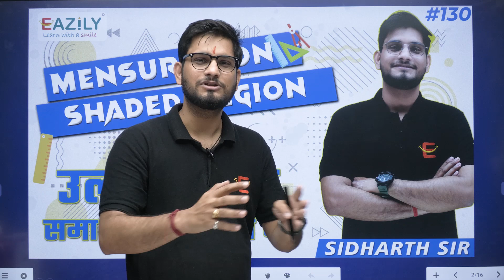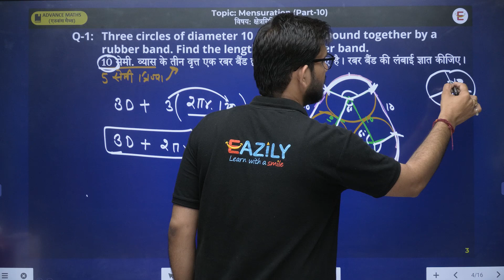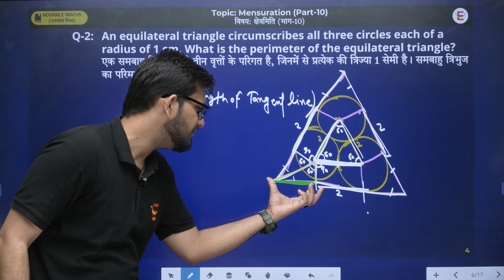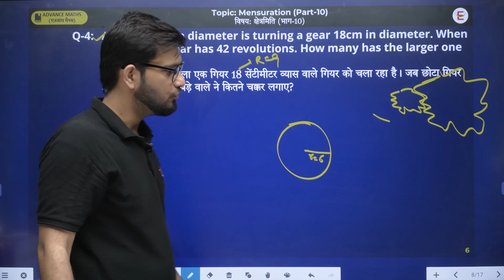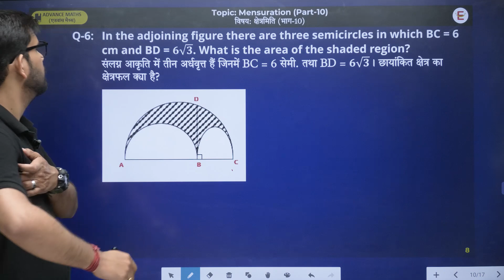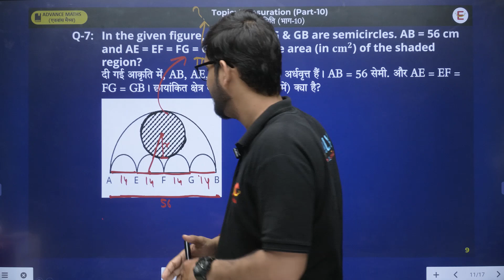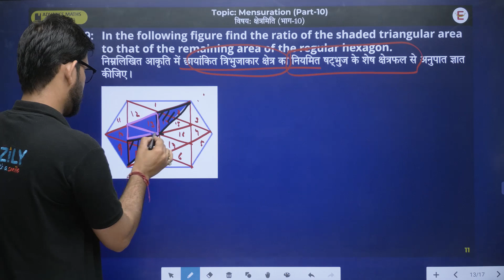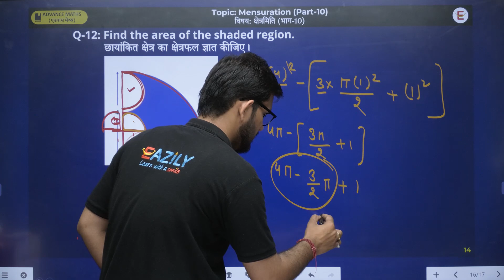Shaded Region/छायांकित क्षेत्र Detail में | Mensuration/क्षेत्रमिति | Day 133 | SSC CHSL | SSC CGL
Watch the live class on Shaded Region/छायांकित क्षेत्र for SSC CGL/CHSL/CPO/BANKS/SBI/IBPS/RBI/GD and all one day exams. Get Excellent Explanation by Sidharth Soni sir or maskedmentors . Practice questions on every topic after every class . These classes will help you to level up or increase your confidence level for your preparation for SSC CGL/CHSL 2022.

Time table: 👇👇👇👇👇

⌚ 8:00AM to 9.00 AM : Current Affairs
⌚ 9:00 AM to 10:00 AM The Hindu Editorial
⌚ 10:00AM to 11:00AM Quantitative Aptitude
⌚ 11:00AM to 12:00 AM Reasoning
⌚ 3:00PM to 4:00 PM General Science
⌚ 7:00 PM to 8:00 PM General Studies

👉 Every Saturday - Live Doubt Session for each subject
❓ Questions To Be Covered ❓
Introduction of mensuration
2-D figure
3-D figure
Square
Formulas of Square
Rectangle
Formulas of rectangle
shaded region in mensuration,
area of shaded region,
mensuration shaded region,
mensuration shaded area,
area of shaded region circle,
area of shaded region in square,
area of shaded region in triangle

➖➖➖➖➖➖➖➖➖➖➖➖| Happy Learning |➖➖➖➖➖➖➖➖➖➖➖